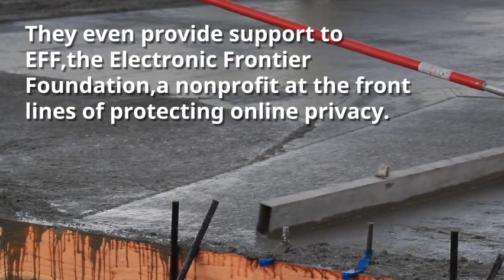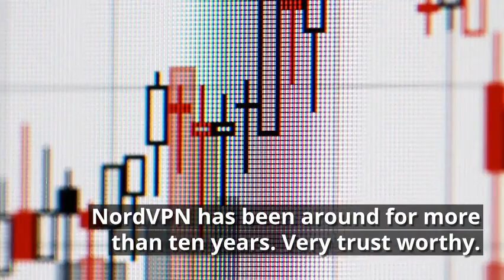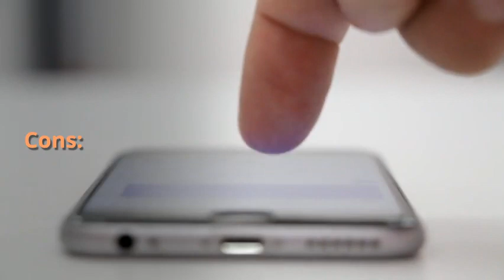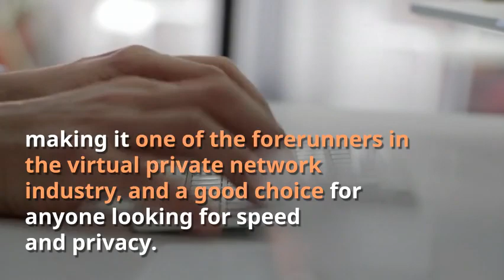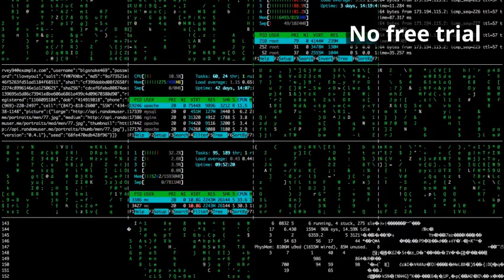Best VPN Software for Windows Free & Paid.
In this video, we countdown the Top 5 Best VPN Services that you can use for free on your computer. There are several reasons to use a VPN in our increasingly security-conscious age. The main reasons are that you want to hide who you are, hide where you are, and to hide what you are doing from spying eyes, especially in parts of the world where internet surveillance is a common issue. So, we looked at several free VPN services and we narrowed the list down to the Top 5 Best Free and Paid VPN Services that you can use to help keep you anonymous and protected while on the internet.

Top 5 Best Free VPN Services
Best Free VPN Services
Best paid VPN Services
Best VPN Software